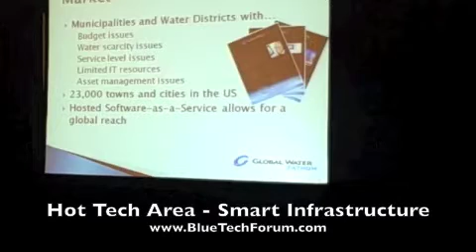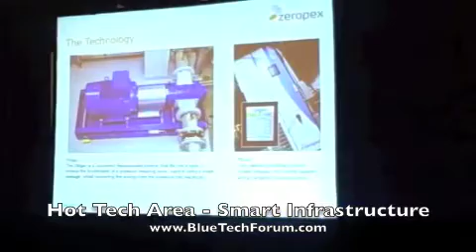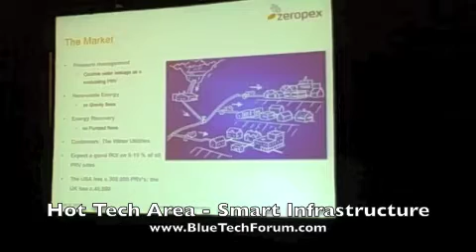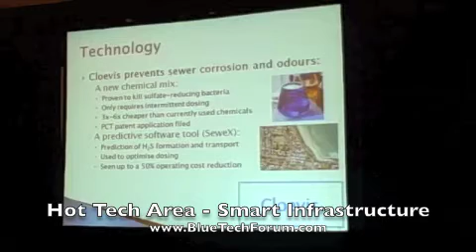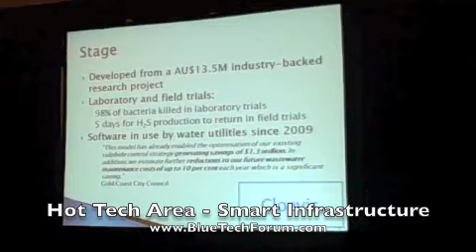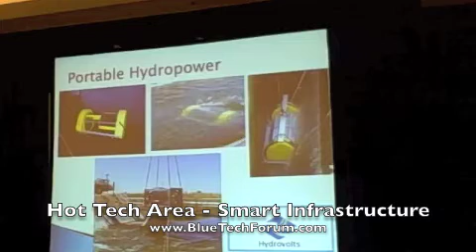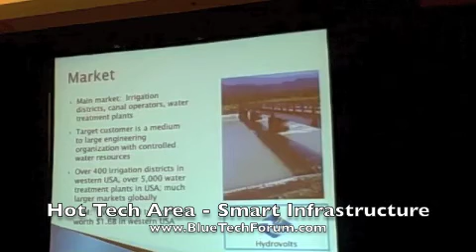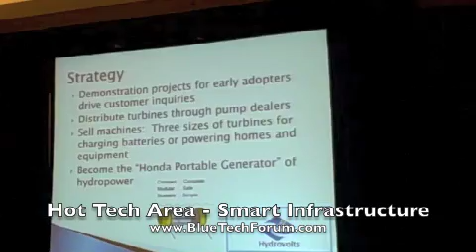BlueTech Forum 2011 - Hot Tech Area - Smart Infrastructure and Smart Water